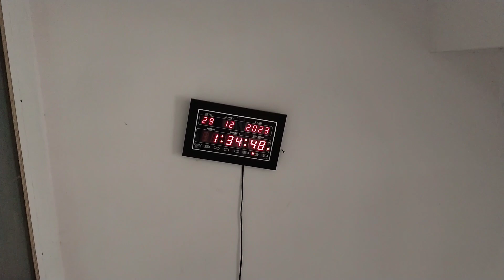कड़ाके की ठंडी के बीच में, गरमा गरम गोभी के पराठे साथ में गाजर का हलवा और अपना डेली रूटीन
food cleaning पूरा दिन अपने घर के काम निपटाना के बाद बच्चों के लिए नाश्ते में गरमा गरम गोभी के पराठे, और फिर डेली रूटीन के काम निपटाना के बाद बच्चों के लिए बनाया गरमा गरम गाजर का हलवा